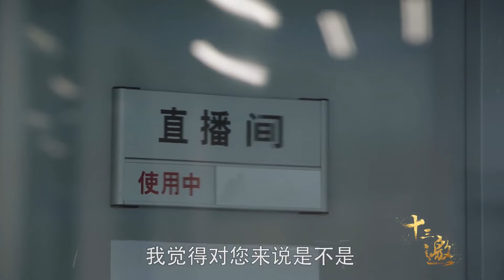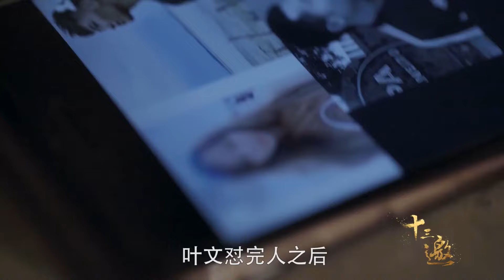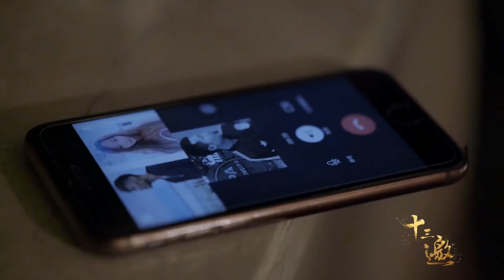你发现没？出轨的女人，往往有这几个特征！纪实风云